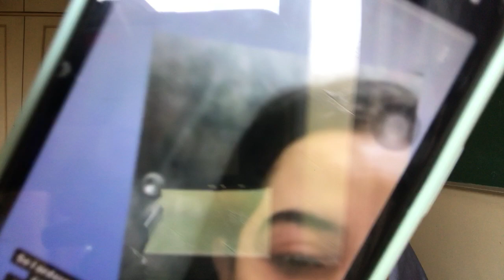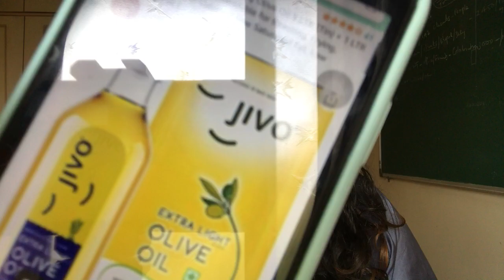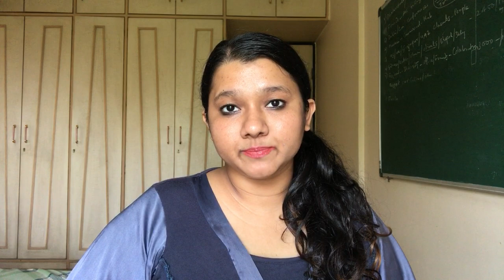Omg! Urfi Javed ke chehre ko akhir ye kya hogaya? Kisne ki Urfi ki asi buri halat?😳